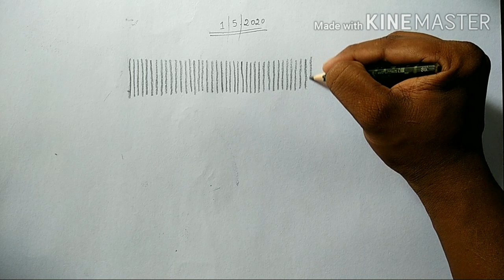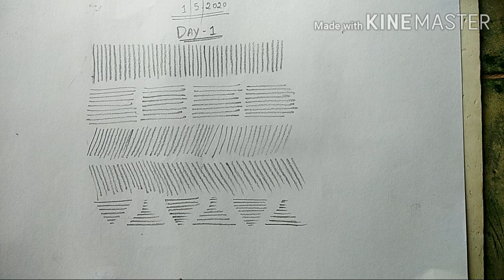How to draw /Drawing class in tamil /drawing class / drawing tutorial / Day 1 for beginners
These are some important lines which are basic lines for all beginners which is explained clearly. It definitely improves your drawing skills along with your interest welcome to the journey